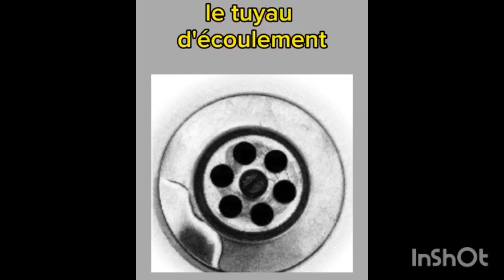Vocabulaire de la vie quotidienne partie 2👆👆